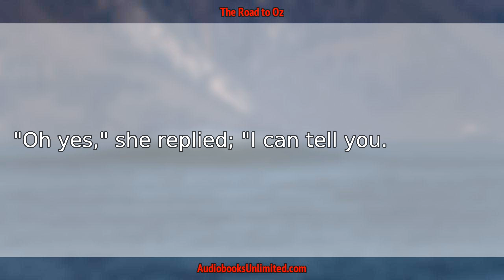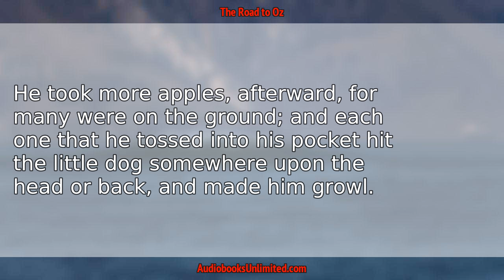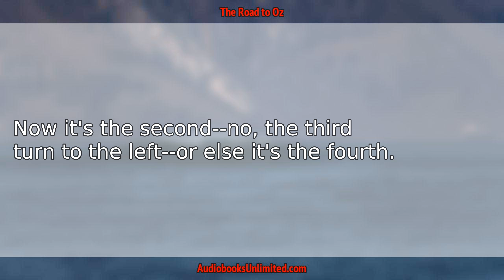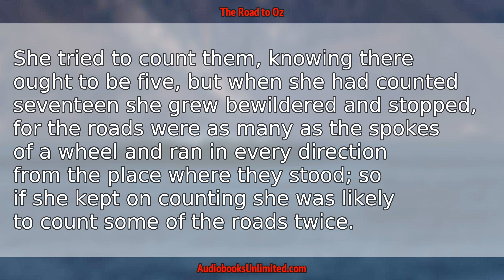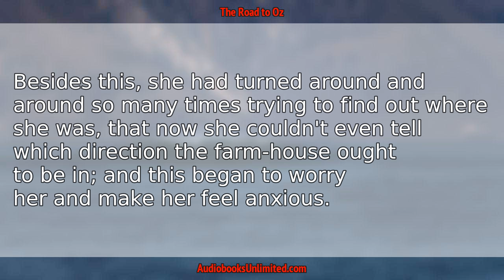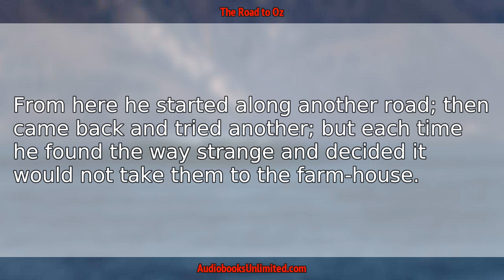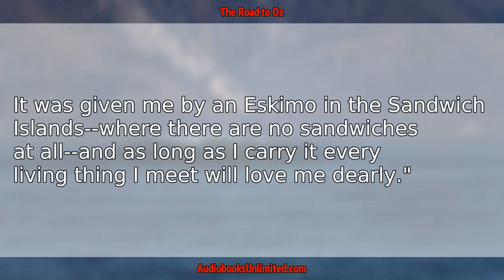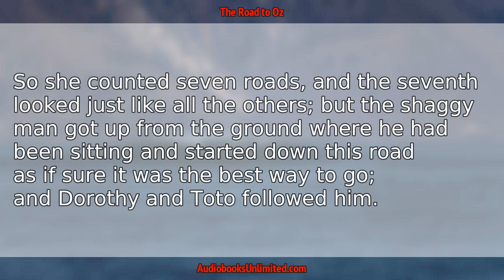The Road to Oz Audiobook Chapter 1 with subtitles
The Road to Oz Audiobook Chapter 1 with subtitles by L. Frank Baum.